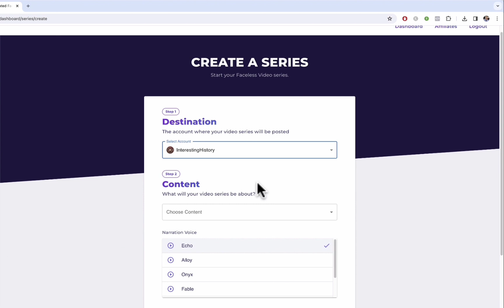👉👉👉📽️🎞️💯👍👌👇👇👇Create one-click short videos,autoshorts.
Hello!
Create faceless videos in seconds with AI
All-in-one solution for your faceless channel!
Create viral videos 10x faster
Are you tired of spending hours on manually editing?
Generate AI shorts with one click
Multiple templates that fit every niches.
Auto captions with animated emojis
Create perfect captions to keep users engaged.
We are building many short video automation tools
Reddit story (completed), AI videos(beta), ChatGPT story, would you rather video, fake text video,... join our server

This video is created on a single click platform, if you like it, you too can create videos like this, try it for FREE, go , it's fun and fast.